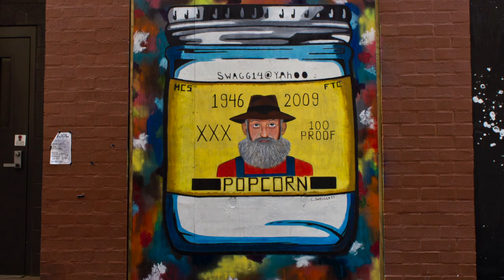Downtown Art Wall Knoxville TN ~ Plainview Digital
Created for Visit Knoxville